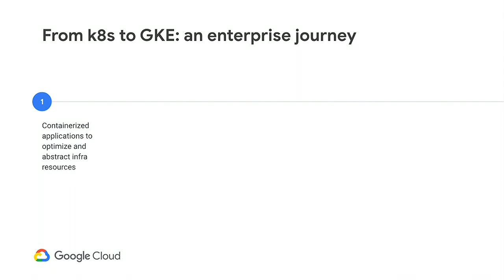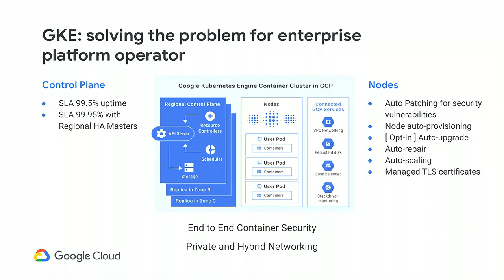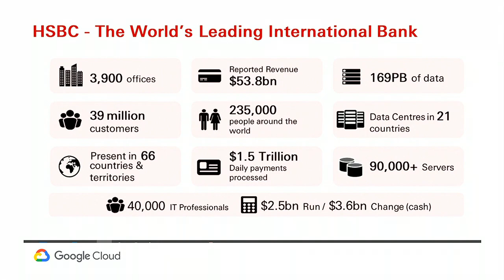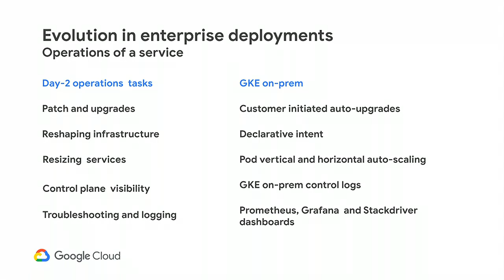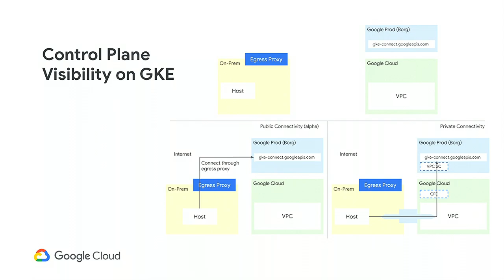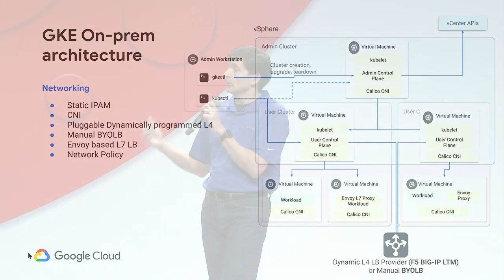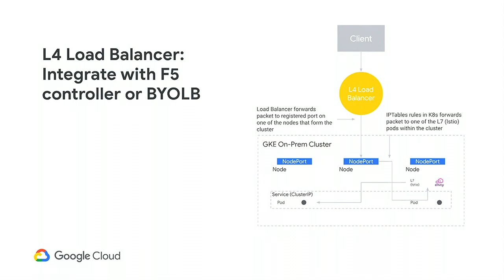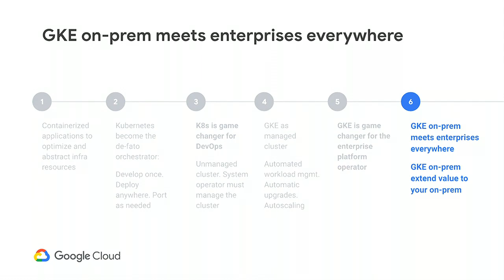GKE On-Prem Integration With GCP and Your Enterprise Network (Cloud Next '19)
Deep dive into the GKE On-Prem networking configurations and integration with GCP and on-premises environment. How can you configure connectivity, network security, services, and ingress in your GKE cluster on-premises?

Speaker(s): Ines Envid, Satyadeep Musuvathy, Paul Revello, Scott Surovich

Session ID: HYB312
product: Cloud - General; fullname: Firas Ghantous, Dan Powers, Matthew Abernathy; event: Google Cloud Next 2019;